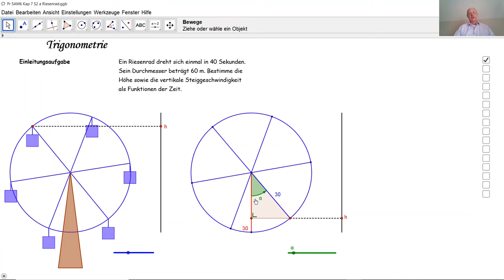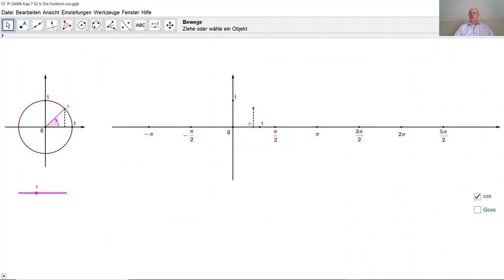Einleitung zu trigonometrischen Funktionen D5027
D5027 Wozu braucht man trigonometrische Funktionen und ihre Ableitung?